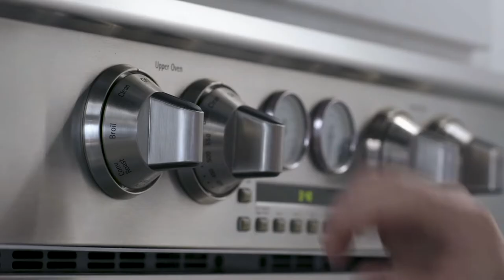Essential Kitchen Tools Every Residential Culinary Student Can Receive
As a Boulder and Austin campus student at Auguste Escoffier School of Culinary Arts, you can receive tool kits of some essential items that you may need throughout the program. The kits are specifically designed for each curriculum and contain ample supplies to give you a great head start.

—About Escoffier—

Auguste Escoffier School of Culinary Arts offers both online and on-campus programs in culinary arts, baking & pastry, hospitality & restaurant operations management, plant-based culinary arts, holistic nutrition, and more. Learn from a well-balanced curriculum that includes the latest culinary techniques and a solid business foundation. For more information about our degree and diploma programs

Take a Short Quiz: Is a Short-Term Culinary Program Right For You?

⭐️RANKED #1 CULINARY SCHOOL IN THE WORLD*
⭐️LARGEST CULINARY SCHOOL BRAND IN THE USA**

*Chef’s Pencil
**Based on comparable student population data for Austin and Boulder as reported in Integrated Postsecondary Education Data System (IPEDS)